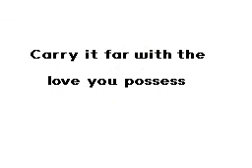sleepless in seattle / Flipnote Hatena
song: sleepless in seattle
by:The Strive
this would have been alot better but i hit the space limit on it, oh well it still turned out good :)
this is my last amv I'll be posting to flipnote.
if you want to keep up with my art i have a deviantart and i go krxterme
other websites:
feral heart- krxterm1
subeta- krxterme
impressive world-krxterm1
wolf quest- krxterm1
good bye
-krxterme

I'll still be around to comment, if i post any flipsnotes it will be through my sisters account KeKitty so go fave her cuz you never know when i might decide to post.
kekitty's command _(left) v(down)BBv(down)_(right)^(up)&gt;(right)

EDIT:thank you everyone for all the stars views and comments ^^～_3

 everyone is pretty much writing the samething and yeah...I'm leaving because i got flash animator, I'll still be around to comment, thanks and ect lol.
thanks everyone for the great memories i have of this place I'll never forget them :)